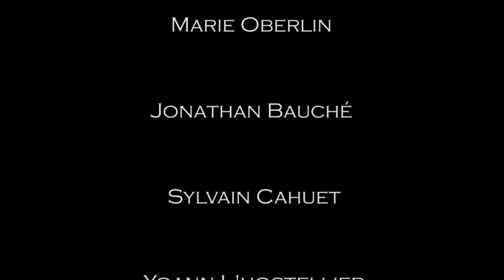L' Orchestre joaillier : BAGUE BOA CONSTRICTOR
Jewellery  is  a  body of  collective  work  in  which  each  member  of  the  orchestra  plays  his  score  and  expresses  the  excellence  of  his  art.  The  culmination  of  the  work  is  the  fruit  of  a  unique  symbiosis,  where  each  oneis  equally  important.  The  technique  and  precision  of  the  gesture  are  at  their  highest  expectation  to  reveal  a  panel of emotions.   BOA CONSTRICTOR Ring = Platine, White/yellow/pink/black gold.
. Emeralde, rubis, saphirre, aquamarine. White and black diamond . Fire enamel painted by hand.
French artists made in Paris  :
Frédéric Mané designer jewelry and precious objects / Design studio Frédéric Mané
Victor Borel 3D Designer / Place Vendôme
Marie Grimaud et Félix Albert jewellers / Atelier Miix founder
Marie Oberlin Enamel artist
William Amor Artist
Jonathan Bauché Setting Jeweller  / Place Vendôme
Yoann l' Hostellier  Jewelry photographer